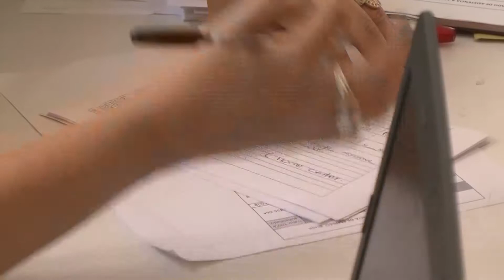En la Urb Uninorte se realizó la Primera Feria del empleo organizada por la Policía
Este miércoles se llevó a cabo la feria del empleo en el sector norte de la ciudad señora, con esta jornada se busca que los bugueños puedan acceder a las ofertas de las agencias de empleo en la ciudad señora, Johana Ramírez nos amplía la información.